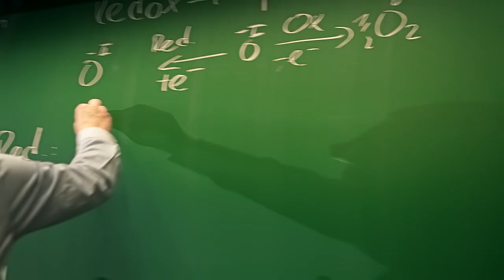TU Dresden – Shaping the campus together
TU Dresden’s campus is much more than just a place to research and teach. It’s a living space for all of us that we want to shape sustainably.